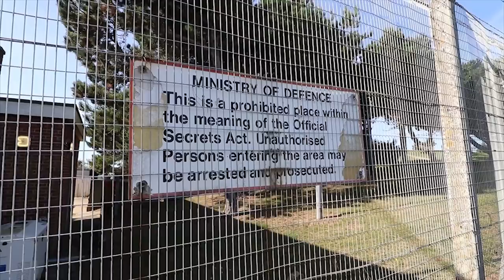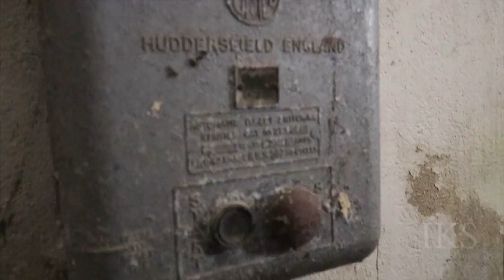RAF TRIMINGHAM - COLD WAR EARLY WARNING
This is a new series folks. Starting in North Norfolk.